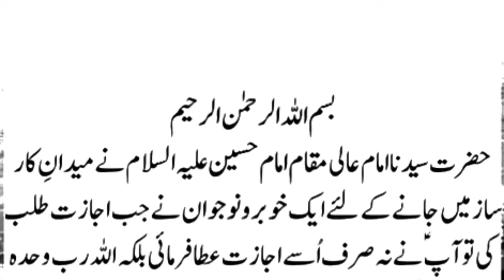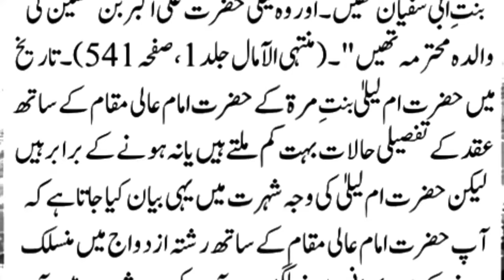hazrat hussain ki biwi hazrat laila ki shadi | layla bint abi murrah kon thein | hazrat umme laila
hazrat hussain ki shadiyan
hazrat hussain ki shadi ka waqia
imam hussain ki shadi
imam hussain ki shadiyan
imam hussain ki shadi kis se hui thi
hazrat imam hussain ki shadiyan
hazrat imam hussain ki shadi kese hui
hazrat imam hussain ki shadi
hazrat huSsain ki shaadi
hazrat laila ki shadi
who is laila
layla bint abi murrah
hazrat umme laila
hazrat laila
hazrat hussain ki biwi hazrat laila ki shadi
layla bint abi murrah kon thein
story
waqia
storywaqia
story waqia
youtube videos
education
educated
educational
islamic stories
islamic story
islamic kahani
kahani
kahaniyan
urdu kahaniyan
islam
islamic
shair
knowledge
information
informed
informative
informateded
waqia story
waqiastory
stories
waqiat
qissa
kahani
qissa kahani
urdu story
stories in urdu
hindi story
stories in hindi
maqeelch
viral
youtube video